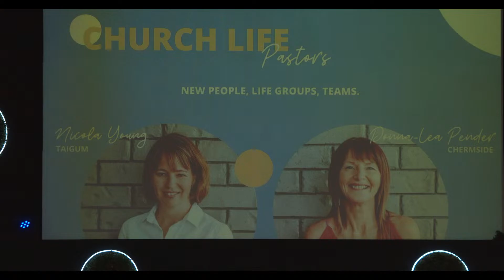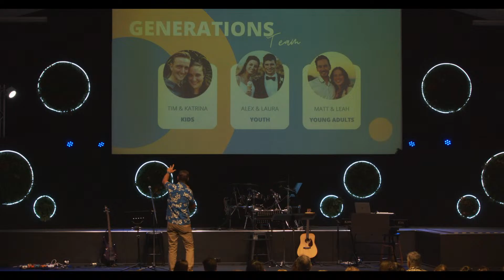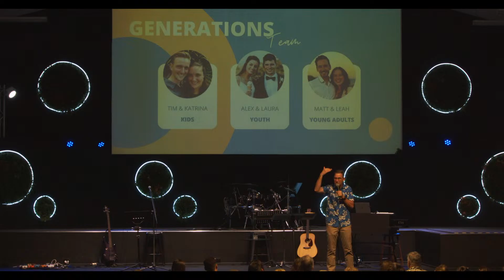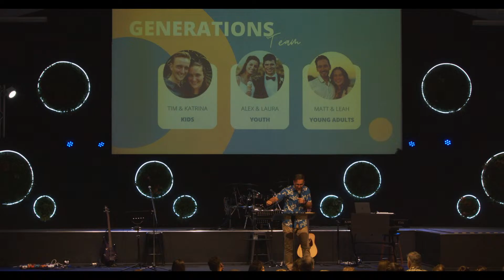Russell Harper | Sunday morning service | 5th of February 2022